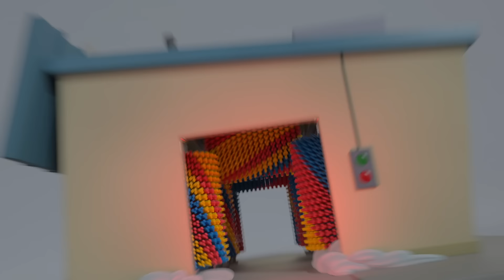Buster Plays Cops and Robbers with Friends | Go Learn With Buster | Videos for Kids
🎬EPISODES

00:00 Buster Plays Cops and Robbers with Friends
02:11 Snow Ball Fight! - Buster and Bandit Work Together As A Team
04:13 Buster Plays Soccer
06:09 Buster Joins The Soccer Team!
08:02 Ice Creams Down the Beach - Build the Sandcastle!
10:00 Buster Plays Skittles
11:59 Skidding Race in Muddy Puddles - A Stormy Day
13:58 Buster Plays Cops and Robbers with Friends
16:00 School Sports Day
17:57 The Soccer Bus - Don’t Be Nervous
19:57 Battle Of The Basket - Super Buster Cleans Up
22:56 Buster Plays with the Dinosaur
25:55 Beware of the Erupting Volcano! - Buster Saves Rita the Sports Car
27:54 Racing Buster
30:12 Hide and Go Seek with Friends in Fall
32:12 Soft Play
34:09 Spooky Camping Trip - Scary Monster Prank
36:12 Buster & Cozy - Bandit Bus is Lonely - Stealing is Wrong
38:11 Baby Kitten Rescue - Buster’s Super Fire Truck Friend
40:11 Magic Buster's Rainbow Super Power
42:14 Buster And The Balloons
44:14 Buster Falls into the Lake - Fishing with Daddy
46:16 Muddy Buster Pulls a Prank at the Carwash
48:16 Buster and Friends Stand Up to Bandit the Bully
50:19 Buster Goes on an Adventure
53:20 Buster And The Carwash
55:16 Buster And The Storm
57:16 Digger Builds a Wobbly Birthday Ice Cream